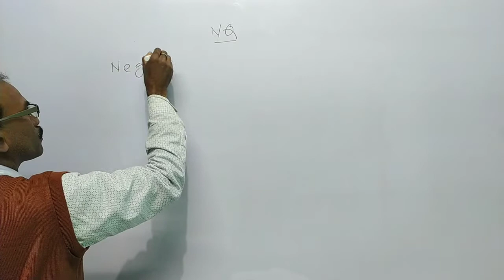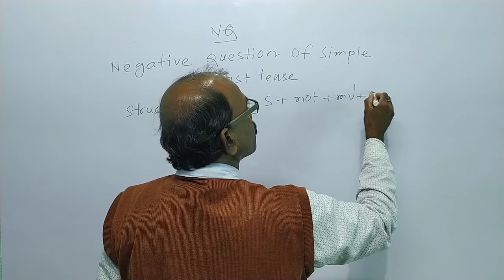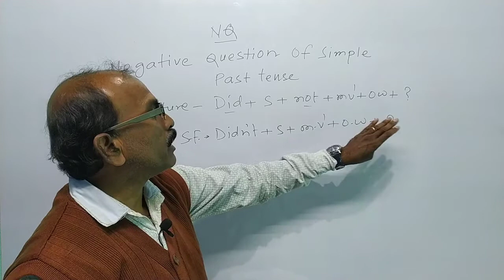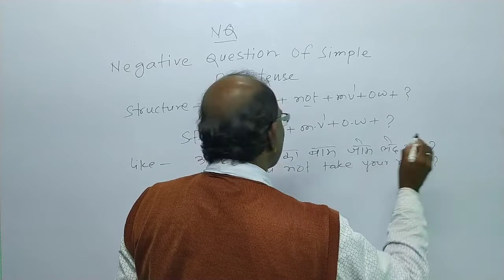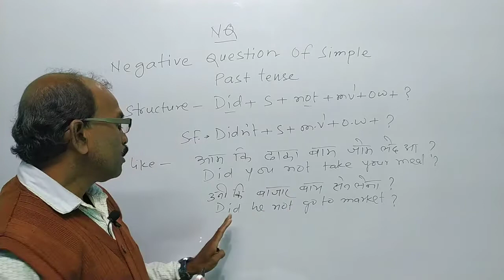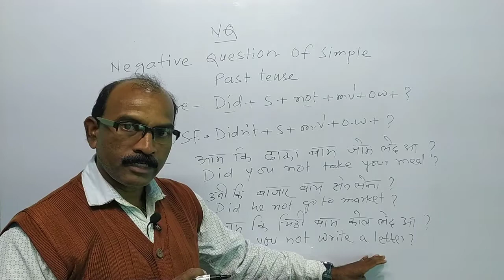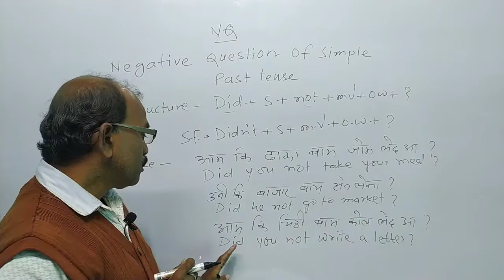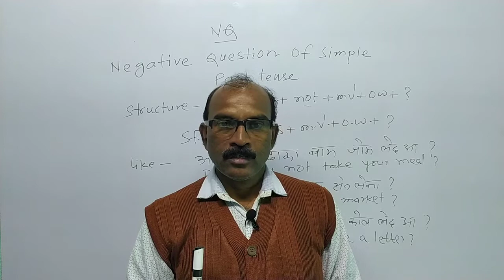Negative Question of Simple past tense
Time & Tense (काल) चेदो: पे आडी आलगा ते. Santhali to English.

Mai din pratidin new videos uplode karta rahta hu.

Tense
what is tense
how many types of tense
Details of Tense
group of Tense
sentence
sentence structure
negative
negative Question
simple Past tense
wh question
Interrogative sentence
Past tense